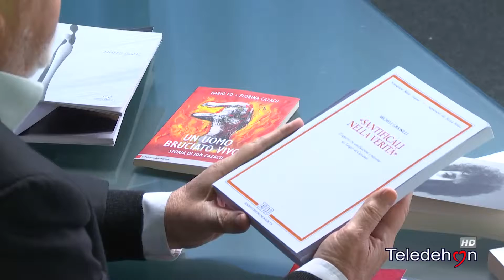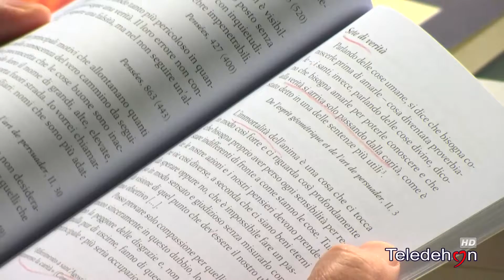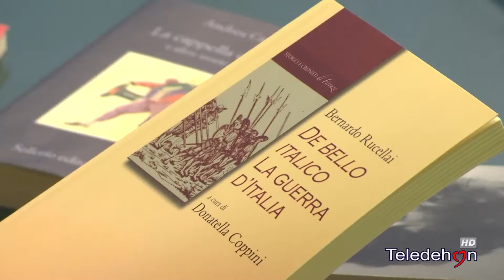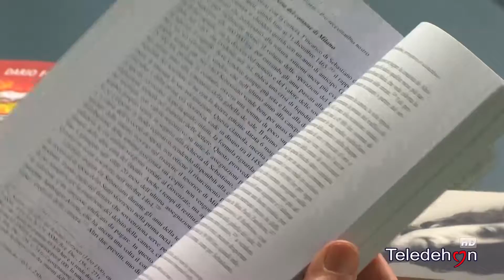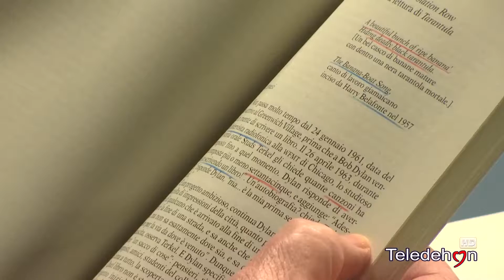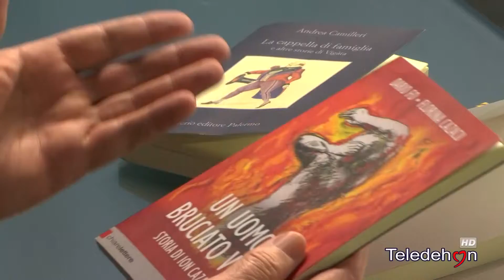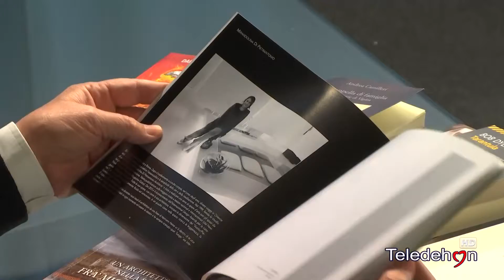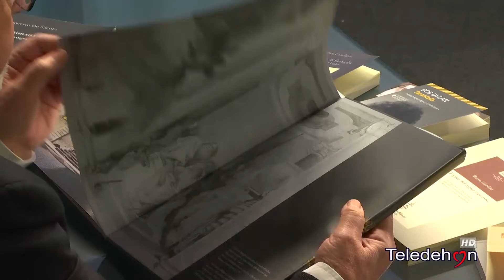Amico Libro 04 Dicembre 2016